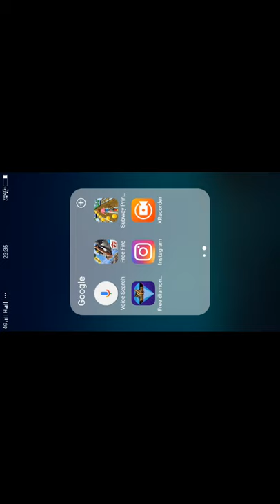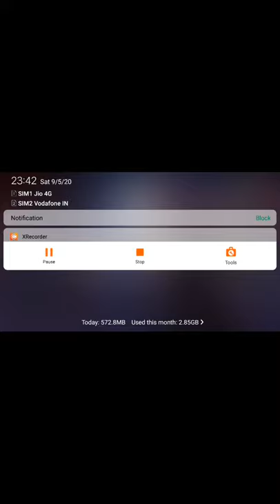Noob gaming you tub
Sherpas5322q